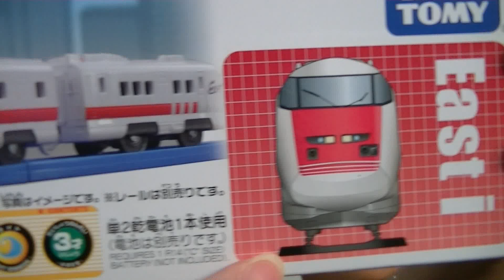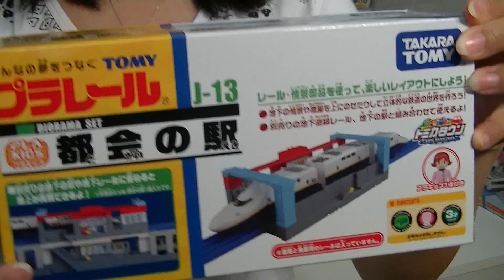S-62 East I With Light ライト付イーストアイ【Takara TOMY Plarail】00076 en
【Takara TOMY Plarail】タカラトミーがプラレール
S-62 East I With Light ライト付イーストアイ
S-62 East I With Light
That the data measured Ken at the same speed as maximum speed 275km / h in operating train (then) was required, that the reduction of Kenhaka time and the circumstances of the diamond maximum speed rises were needed, new resident direct In response to such that both inspection car that can be obtained, has been developed based on the E3 system in 2001 [15]. Manufacturers Tokyu Car manufacturing.
The official name is "Shinkansen electric and track inspection train", nicknamed "East i (East eye)" causes them [15]. It is also called S51 organization. In a similar manner to E3 system body from development needs described above, to be able to operate in Akita Shinkansen section and Yamagata Shinkansen section of mini Shinkansen standard, to be able to use Hokuriku Shinkansen even (Nagano Shinkansen), and depression frequency 50/60Hz switching device I'm also equipped with speed brake switch. Maximum speed is 275km/-h. I have assumed the one hand Kenhaka of each section of the Yamagata Shinkansen Akita Shinkansen bullet train of mini and standard each section of the Tohoku Shinkansen, Joetsu Shinkansen Nagano Shinkansen bullet train full of standard.